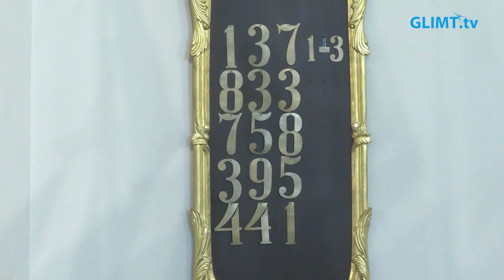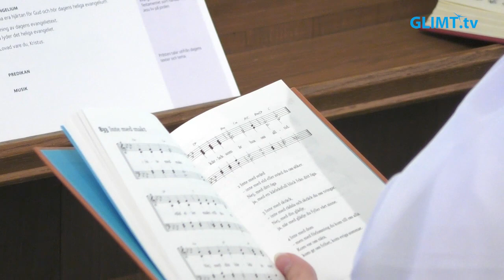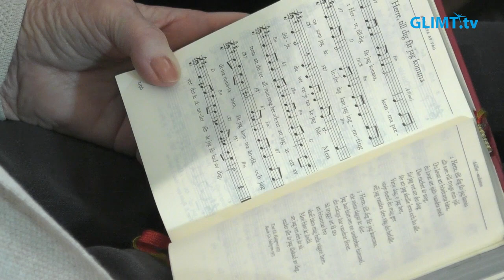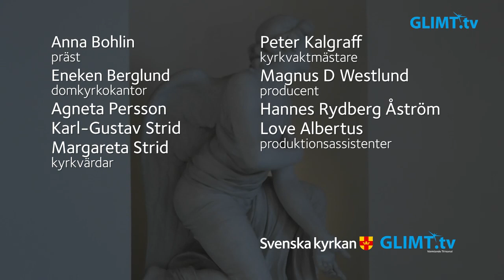Högmässa på Tredje söndagen i fastan, 12 mars, från domkyrkan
Högmässa på Tredje söndagen i fastan, 12 mars, från domkyrkan i Karlstad. Dagens tema är: ”Kampen mot ondskan”. Medverkande: Anna Bohlin, präst, Eneken Berglund, domkyrkokantor samt domkyrkans kyrkvärdar och vaktmästare.